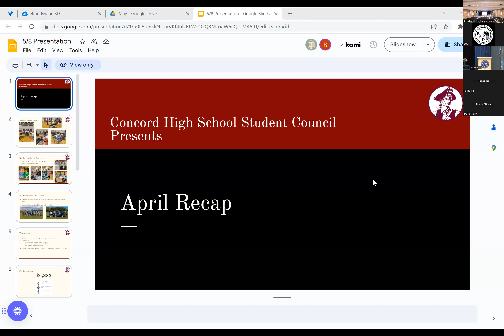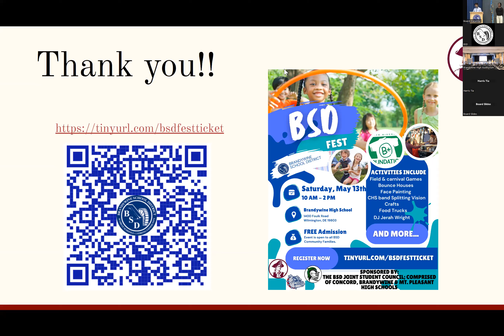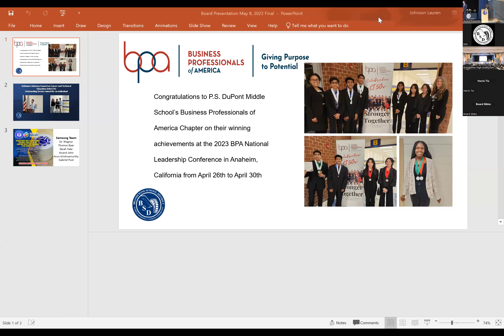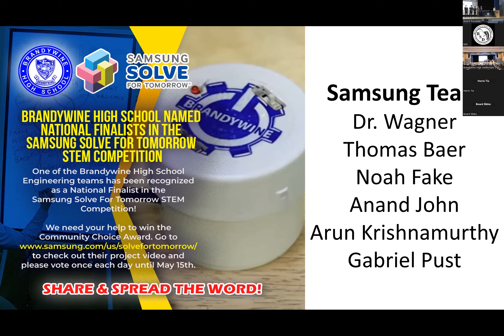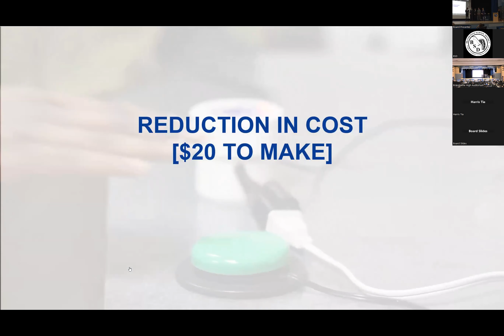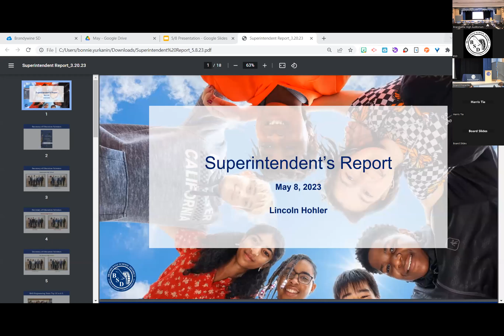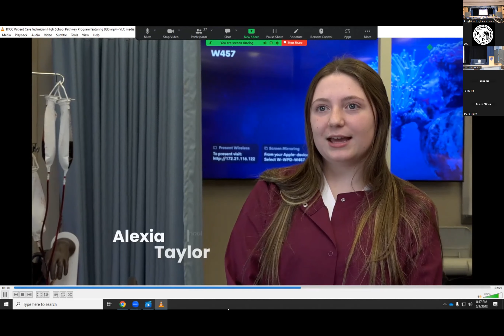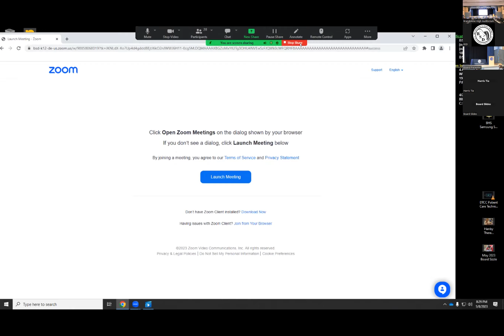Brandywine School District Board of Education Meeting - May 8, 2023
00:00 - Welcome
01:44 - High School Student Reporters: Concord
11:22 - High School Student Reporters: Mount Pleasant
14:51 - High School Student Reporters: Brandywine
21:05 - Special Recognition of Student Reporters
24:28 - Special Recognition of P.S. duPont's Business Professionals of America Team and Advisors
29:42 - Special Recognition of DACCTE Outstanding Service Award winner Judson Wagner
31:40 - Special Presentation of Brandywine HS Samsung Solve for Tomorrow Team
53:37 - Special Recognition: Mt. Pleasant Elementary Educator Support Professional and Behavioral Health Professional of the Year
58:03 - Special Recognition: S.I.T.E. Educator Support Professional of the Year
01:00:38 - Special Recognition: Forwood Elementary Educator Support Professional and Behavioral Health Professional of the Year
01:05:00 - Superintendent's Report
01:26:10 - Board Business and Liaison Reports
01:45:02 - Public Comment
01:50:50 - New Business - Contract Extension between the Brandywine School District Board of Education and the Brandywine School District Nutrition Association DSEA/NEA
01:53:25 - Monthly Financial Report